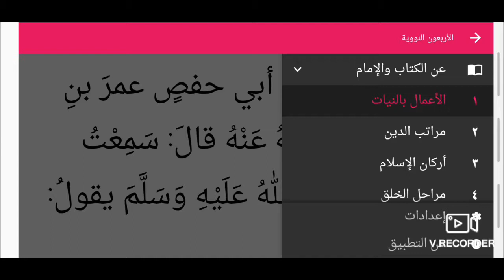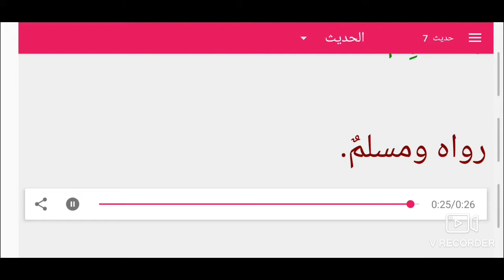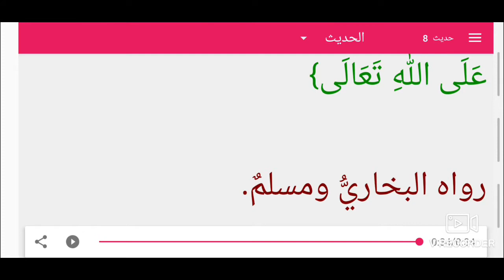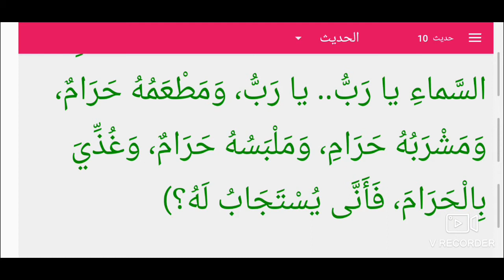أربعون حديث نووي بالصوت جزء 01